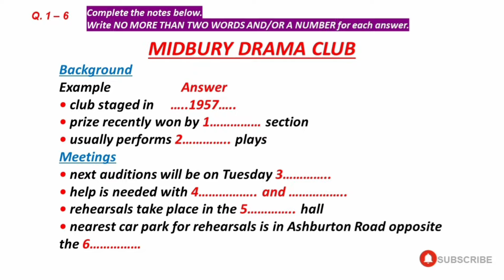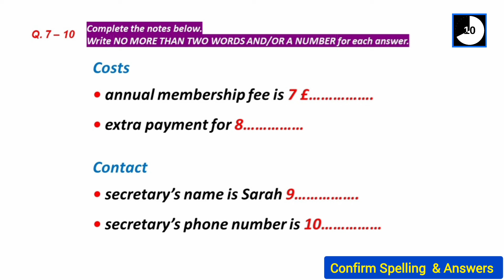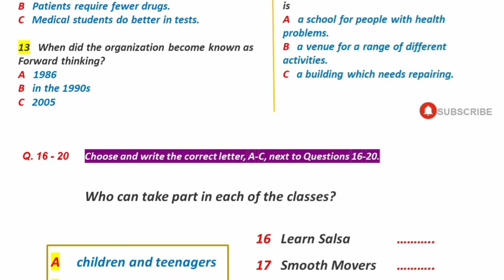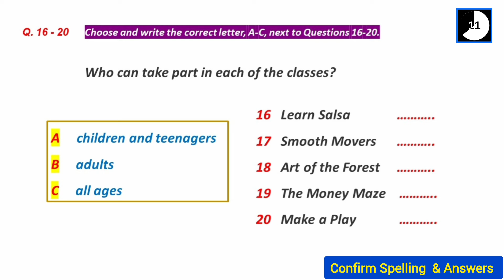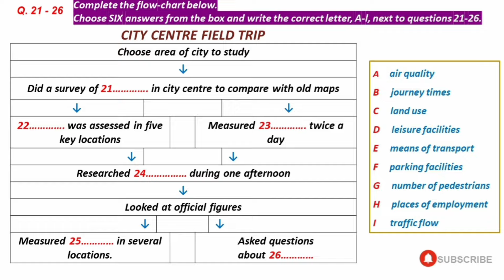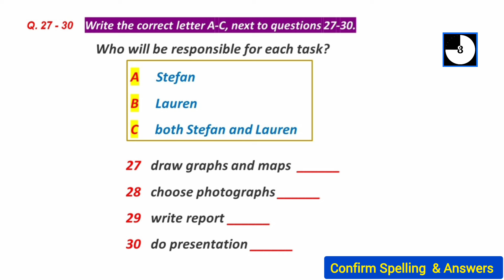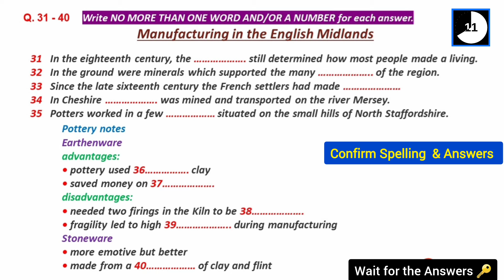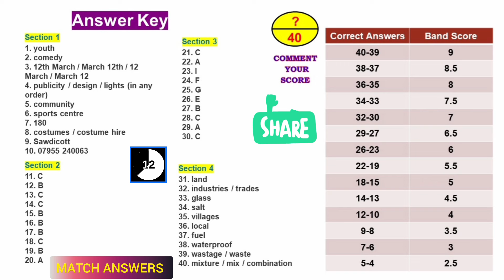MOST CHALLENGING IELTS LISTENING TEST FOR 22 JUNE & 29 JUNE 2024 WITH ANSWERS 🔴 IELTS PREDICTION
MOST CHALLENGING IELTS LISTENING TEST FOR 22 JUNE & 29 JUNE 2024 WITH ANSWERS 🔴 IELTS PREDICTION 🔴 IDP & BC

listening test
latest ielts listening test
listening new
ielts
ielts listening
listening test
IELTS
listening
ielts test
ielts listening test 2024
ielts 2024

listening test
ielts listening
ielts exam practice
listening new
ielts 2024
ielts listening
listening practice
ielts listening
ielts exam
listening new
ielts preparation
the ielts listening test 2024
practice listening
practice test
ielts listening
ielts exam practice
listening new
ielts 2024
ielts listening
listening practice
ielts listening
ielts listening
listening practice
ielts listening
ielts exam
listening new
ielts preparation
the ielts listening test 2023
practice listening
ielts listening
ielts exam practice
listening new
ielts listening
ielts exam practice
listening new
ielts listening
ielts exam practice
listening new
ielts 2023
listening new
ielts listening 2024 practice listening practice ielts 2024 listening new
ielts preparation
ielts listening practice test 2023 ielts listening practice